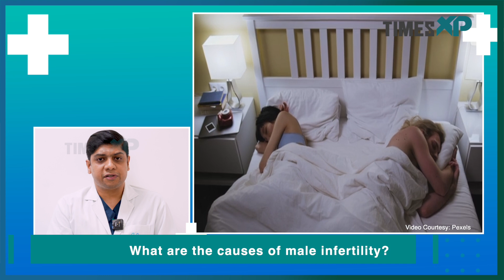Understanding Male Infertility: Causes and Importance of Diagnosis | TimesXP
Male infertility is a significant contributor to couple infertility, affecting 8-12% of couples globally. Sperm counts have declined by 50% in the past 40 years, potentially due to genital infections, hormonal imbalances, environmental factors, or genetic mutations. Consulting a qualified andrologist and genetic counseling are recommended for evaluation and diagnosis.